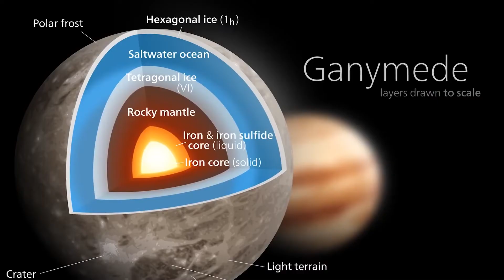STELLAR NEWS ASTRONOMIA PGM 65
Astronomia descomplicada para iniciantes.